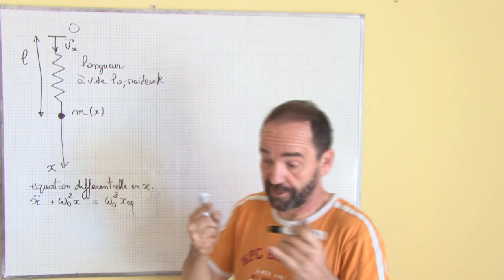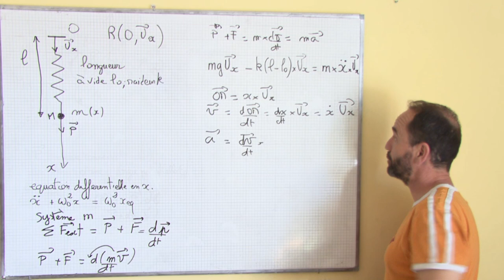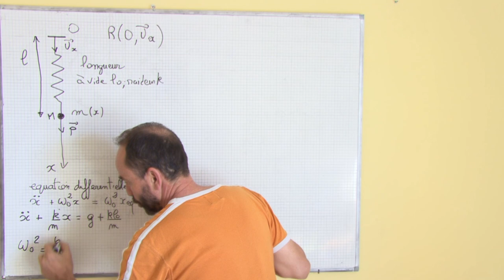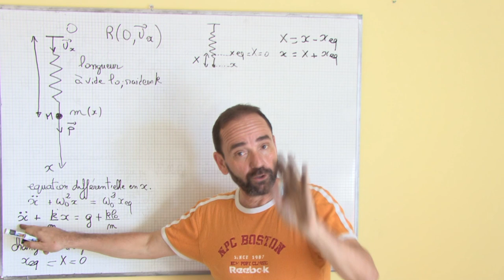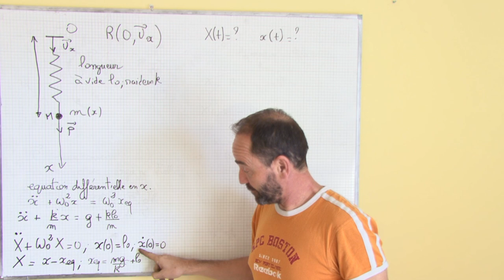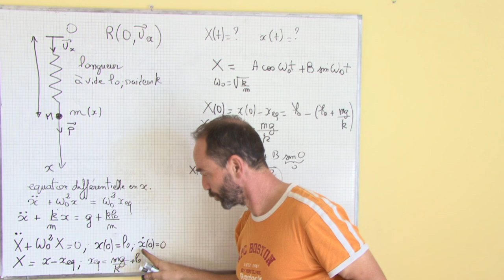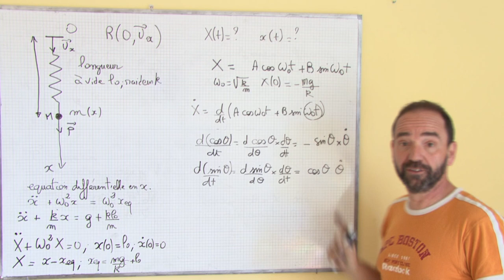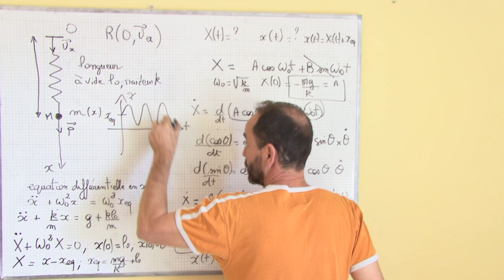dynamique / II-2 système masse-ressort vertical, équation différentielle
dynamique